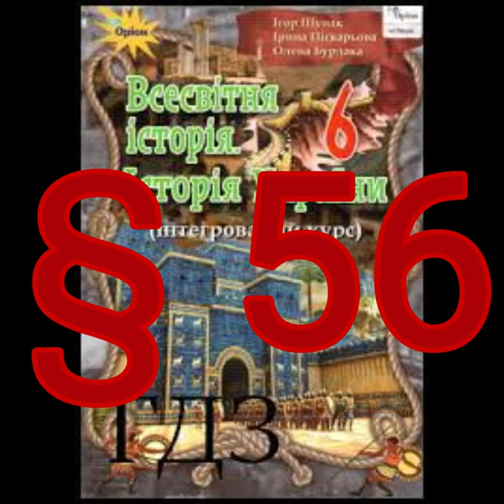§ 56 "Як жили предки українського народу-слов'яни"//6 клас//Щупак